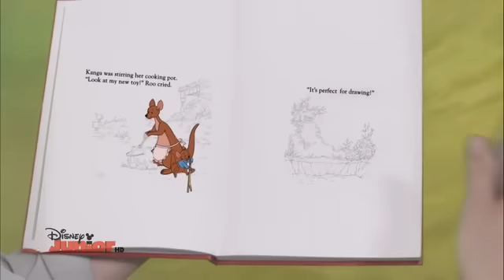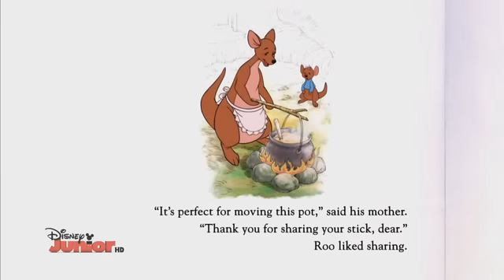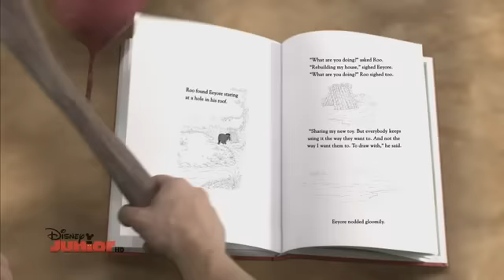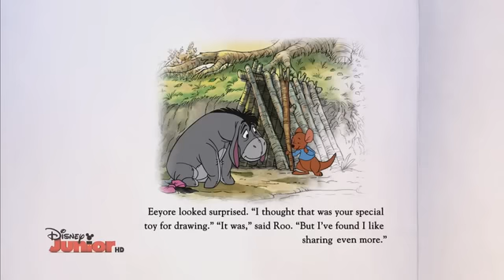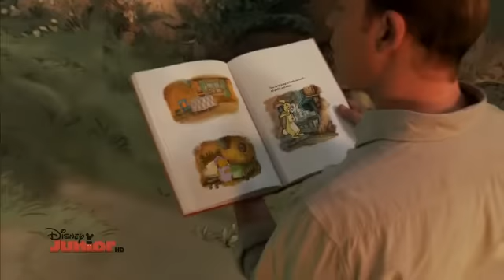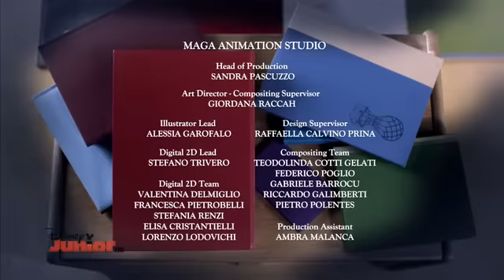Tales Of Friendship With Winnie The Pooh S01E16 Roos New Toy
S01E03 - Roos New Toy